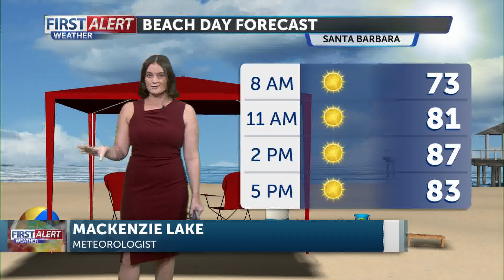One last day of heat Monday, cooling off this week